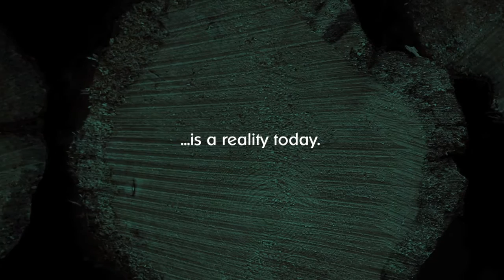The UNBC Bioenergy Project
As Canada's Green University™, UNBC is committed to being a leader in renewable energy thought and practice, a goal identified in our most recent University Plan. We are demonstrating excellence in energy efficiency while providing leadership to communities in the transition to renewable energy sources.

UNBC and Harvard both recently received an international award for campus sustainability and the University opened a bioenergy plant on campus that is making UNBC a national leader in renewable energy.